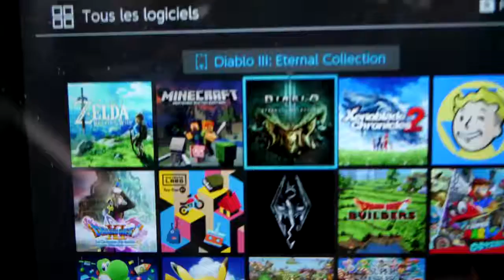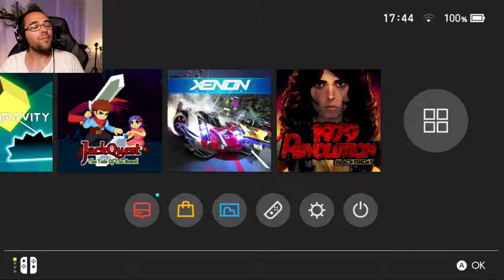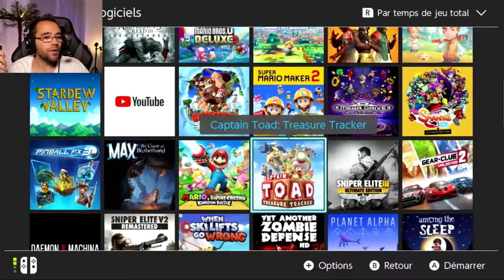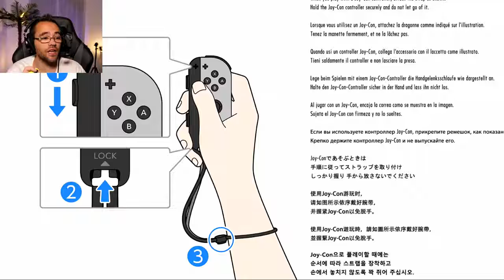Découvrez la chaîne Youtube de : JOLATE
Cette chaîne Youtube vous propose : "Oui , c'est bien moi !"

Le lien vers la vidéo-vitrine de la chaîne Youtube de : JOLATE
Nom de la vidéo : J'AI ACHETÉ DES FAUX JOYCON SUR WISH - nintendo switch